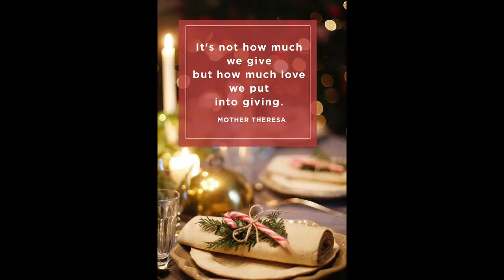NOCHE BUENA FOOD IDEAS|Cherryl Vlogs In Malaysia 🇲🇾🇵🇭christmasdinner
Sending love from Cherryl Vlogs In Malaysia. 💓